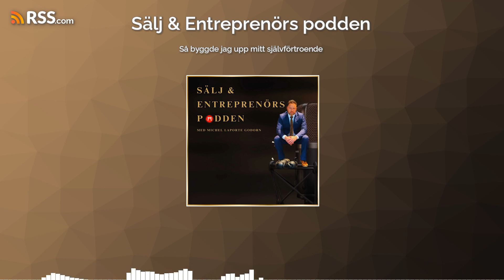Så byggde jag upp mitt självförtroende 🥊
Så byggde jag upp mitt självförtroende 🥊Det här är absolut inte mitt expertis område om du frågar. Men visst har jag gjort den där inre resan som många verkar behövaJag började träna Karate 1994.Tanig, mobbad och saker som hänt i livet som gjort att jag var allt annat än självsäker hade jag med in i DojonMed hjälp av träningen fick jag en grund att bygga upp mig själv inifrån och sedan med åren lärde jag mig att applicera dessa tekniker in i vardagen/ karriärenDenna sändningen blir personlig men förhoppningsvis givande.Självförtroende/självkänsla är grunden för all prestationPrestationen som behövs för att klara av ett högt tempo på en marknad som utmanar dig konstant psykisktVill du ha gåvan som utlovas i sändningen?Skicka "ökad självkänsla" i ett meddelande på Linkedin här du ha en gratis E-kurs inom sälj?